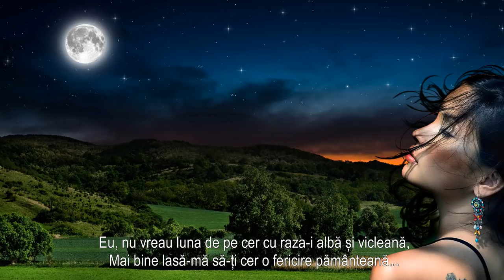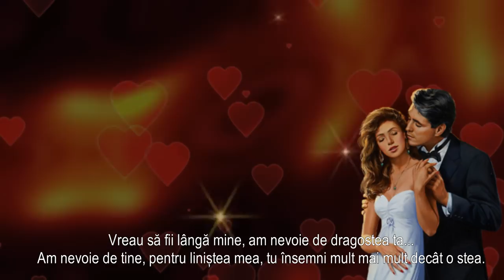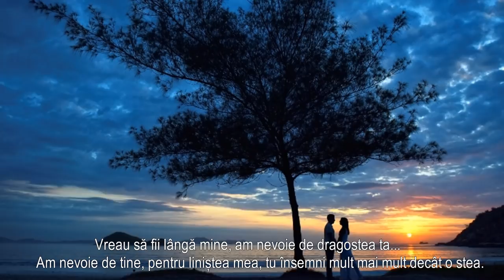VREAU SĂ FII LÂNGĂ MINE...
Versuri și voce: Roxana Popescu
Montaj: Sandy_Anda